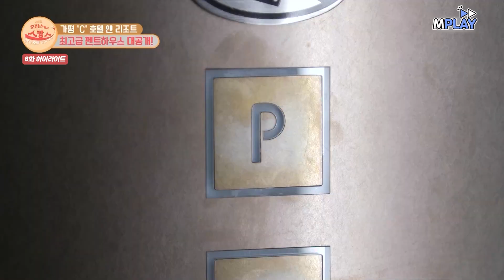"둘 다 표정이 이국적이다" 오해 부르는 언어 능력자 강지영·니콜 | MBN 20220718 방송